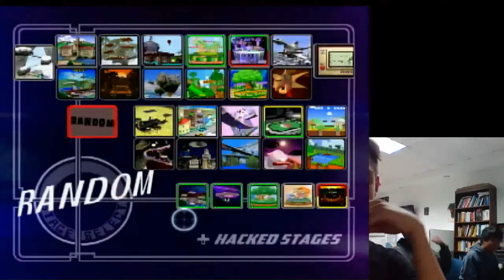Rold Gold 47 || sc00p (Falco) vs Steak (ICs) || WQ